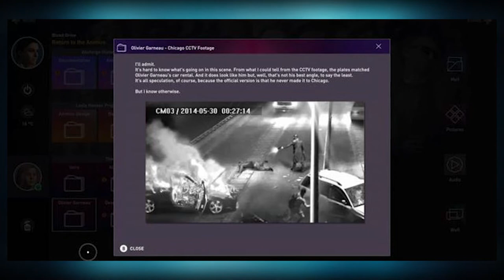Watch Dogs Legion Has A SECRET Easter Egg